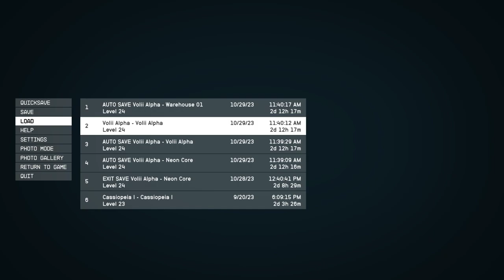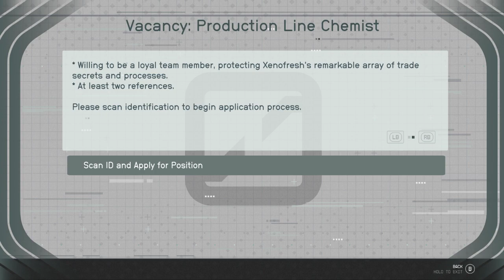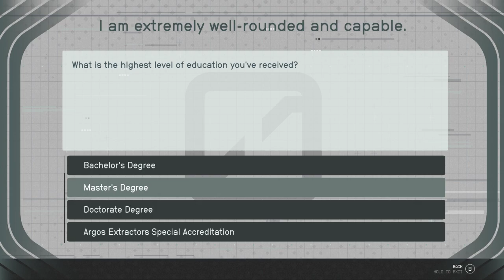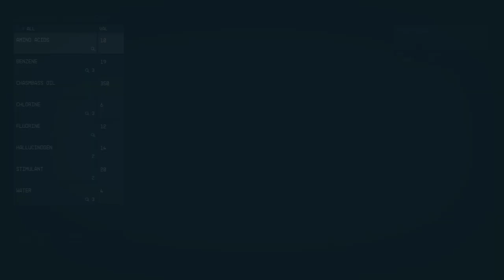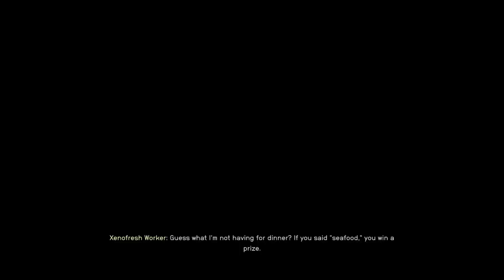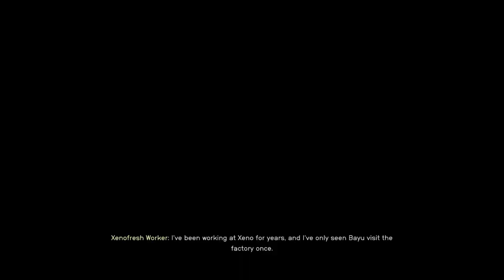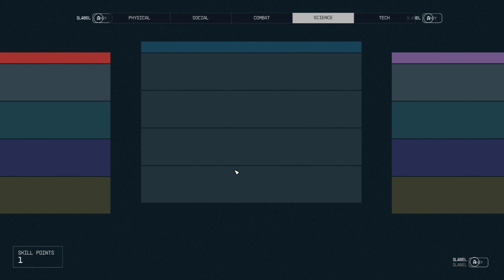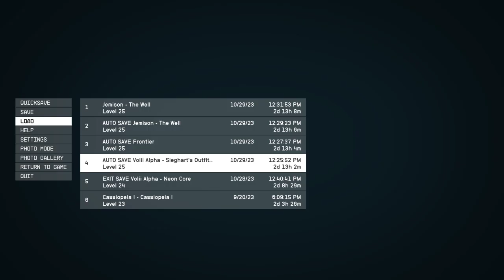LonewolfLegendOfficial's Epic Starfield PC Adventure